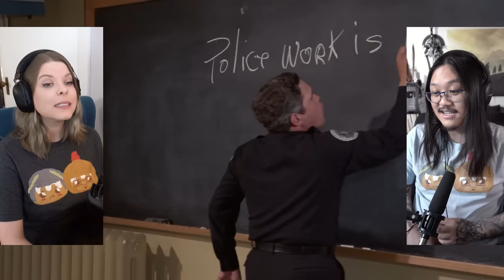Police Academy | Canadian First Time Watching | Movie Reaction | Movie Review | Movie Commentary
Simone & George are reacting to Police Academy for the first time! Canadians React!

00:00 - Intro
01:27 - Police Academy
32:46 - Discussion